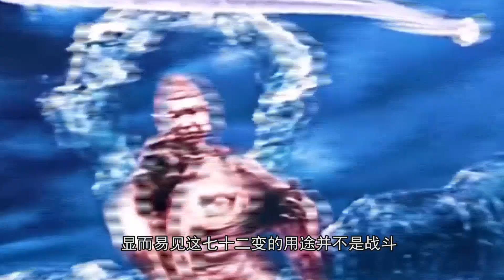难怪孙悟空输的心服口服，你看看二郎神七十三变，多的一变是啥？